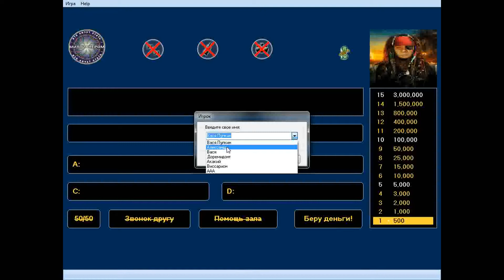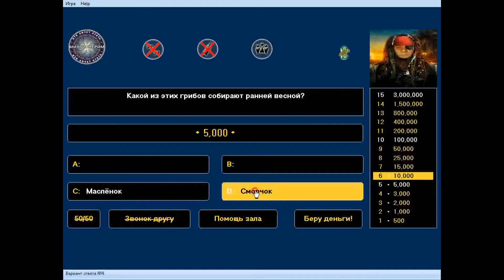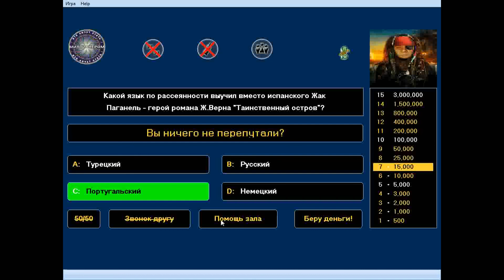Прохождение Игры. Миллионер. Кто Хочет Стать Миллионером! #22. Мультик Игра. Подборка. ПК Игры.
Год выпуска: Январь 2011
Жанр: аркада , логические
Разработчик: Николай Иванов
Издательство: Николай Иванов
Версия: 3.9.2
Тип издания: Лицензия
Язык интерфейса: русский
Язык озвучки: отсутствует/не требуется
Таблэтка: Не требуется
Размер: 2 MB
Операционная система: Windows 2000, XP, Vista, 7
Ссылка на видео:
Об игре: Игра Кто хочет стать миллионером? - это аналог всем известного телешоу, в котором участник, отвечая на вопросы, зарабатывает деньги. Вы можете изменять цвет фона, масштабность главного окна, прозрачность и многие другие настройки. Если Вам попался очень сложный вопрос, можно использовать одну из трёх подсказок в виде звонка другу, помощи зала или 50/50 (из предложенных четырёх ответов останется только два). В игре есть функция запоминания имени игрока и суммы, которую он набрал. Поэтому решайтесь скачать игру Кто хочет стать миллионером? на ПК и старайтесь заработать максимальную сумму выигрыша. Это поспособствует более высокому положению в рейтинговой таблице. Докажите всем скептикам, что можно выиграть главный приз, но для этого требуется приложить знания и немножко удачи - успех гарантирован!